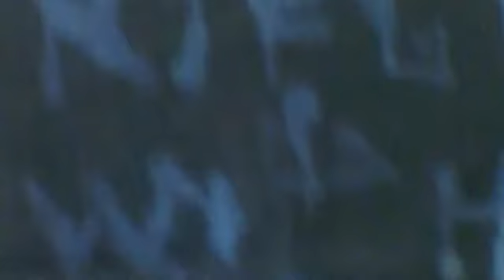EnkiMarNu("ENTER AT YER" OWN RISK!!!")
Alter-Egoes